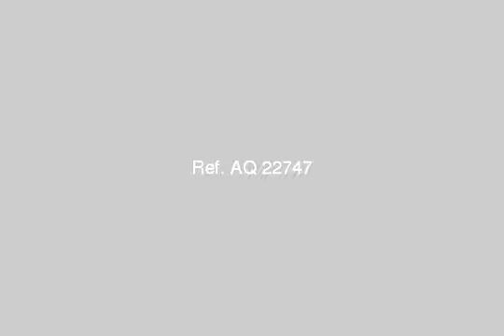house or villa for sale in new cairo fifth district cairo - mlseg.com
Real estate egypt, cairo, new cairo city/katameya, palm hills katameya villas for sale, divided into flooring :cement other  ad number: 4424 - Egypt / Cairo New Cairo City/katameya Palm Hills Katameya - بالم هيلز  - Egypt Real Estate |    Greater Cairo |    New Cairo Fifth District |     Villas For Sale